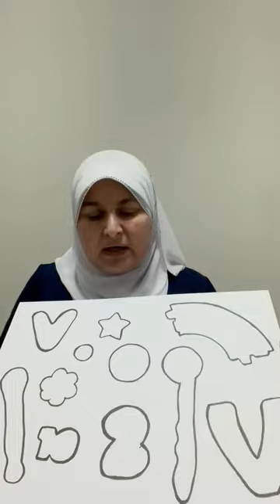مطابق الشئ مع ظله- نشاط للاطفال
نشاط للاطفال يعلمهم الاشكال والالوان والاحجام

جميع نشاطات شريم للأطفال متوفرة الان على تطبيق Shrem Arts & Crafts
مرتبة حسب النوع والفئة العمرية لتسهل البحث 🤩

الهدف من التطبيق هو طرح طرق جديدة مبتكرة لتربية الأطفال وتوعيتهم علمياً ودينياً وأدبياً ولغوياً وإلقاء الضوء على الأفكار الجديدة المطروحة في مجال الإبداع اليدوي والعلمي.

متاح للتحميل مجاناً
حملى التطبيق على موبايلك من جوجل بلاي وأبل ستور من هذا الرابط 👇🏻